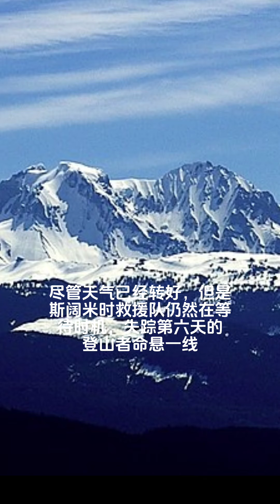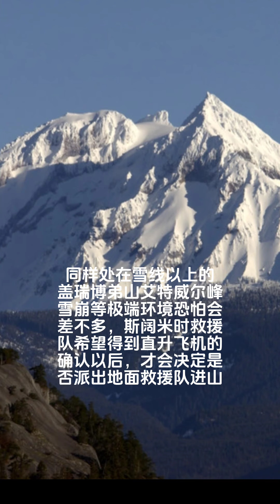大威德天天晨报，DailyDavidMorningNews，Jun. 5th，2024年6月5号，西北温美丽健康沙龙，温哥华登山者失踪，加拿大央行降息，interest rate cut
[Rose]2024年6月4号周二[Rose]

🌹社团简讯，3位登山者在温哥华北面盖瑞博弟山区失踪第五天，希望他们早日安全下山🙏🏻
参考6月3号“大威德天天晨报”的详细报道[Worship]

😎温哥华的小伙伴儿们今年夏天将吃不到产自欧肯纳根湖区的水果了，极端天气毁掉了该地区的大多数果芽[Speechless]
位于温哥华都会区东面菲沙河谷阿伯茨福德市的水果批发市场表示，今年不会有水果来自BC省内陆[Slight]
距离温哥华以东400公里的欧肯纳根湖地区因夏季干燥炎热，盛产甘甜可口的水果而闻名[ThumbsUp]
然而今年一月份的严寒，该地区的气温降至零下27度，冻死了整个欧肯纳根山谷的杏桃油桃和李子等水果树的果芽，樱桃也会大幅减产[Speechless]
水果批发商可能会到更远的地方，比如安大略省，南方邻居华盛顿州，甚至到更远的佐治亚州采购夏季水果[Slight]

[CoolGuy]加拿大药物保健法案在众议院三读通过，今天交由参议院审议[OK]
目前除了避孕药和糖尿病药物在该法案的覆盖范围内以外，还没有全民药物保健计划的名单[Slight]
法案一旦通过，加拿大联邦卫生部将与各省和地区进行正式谈判，该药物保健计划每年将耗资3亿加刀[Worship]

[CoolGuy]据央视网报道，今天（6月4日）7时38分，嫦娥六号上升器携带月球样品自月球背面起飞，随后成功进入预定环月轨道，完成世界首次月球背面采样和起飞。